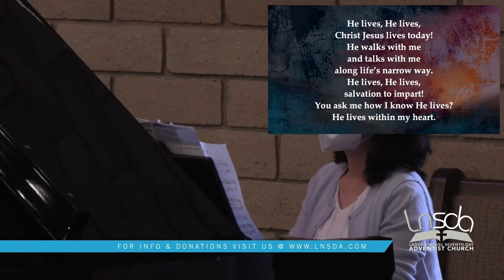Hymn #251 He Lives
8 April 23
Violin: Anette
Piano: Luciana Yu